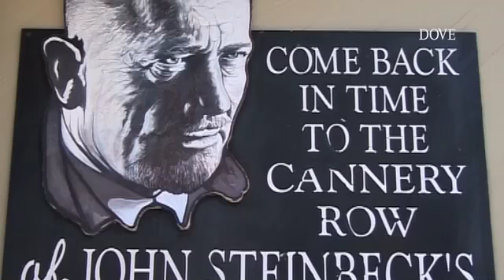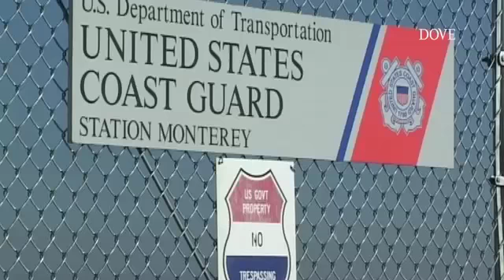Dove Viaggi - San Francisco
Da città simbolo degli hippie e della controrivoluzione giovanile degli anni Sessanta a cuore pulsante di una rinascita culturale guidata dall'arte e dal design. È questa la storia di San Francisco, la città più liberal d'America nonché uno dei simboli più famosi al mondo della West Coast statunitense.